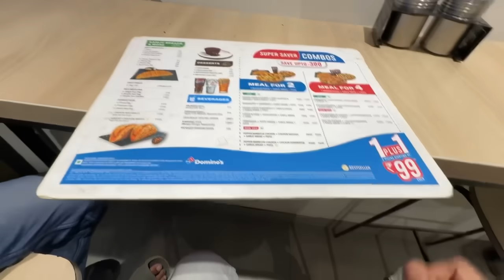আমার 😎 আর Riya 😍 সম্পর্ক Reveal করলাম || সারাদিন কী করলাম 😱 || বিপদের মুখে 😭 পড়লাম || sandip